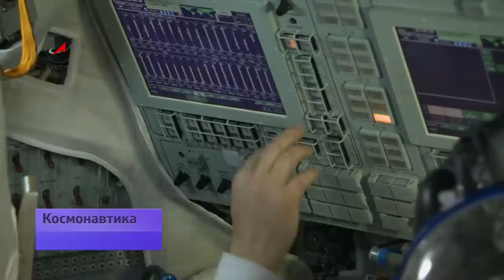Крутые «Утёсы»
В Звездном городке завершаются тренировки экипажа корабля «Союз ТМА-12М». Задача -- отработка действий при возможных нештатных ситуациях. Командир корабля Александр Скворцов отправится на орбиту во 2-й раз, бортинженер Олег Артемьев -- в первый. Позывной экипажа -- «Утёс». Старт пилотируемого «Союза» - 26 марта.